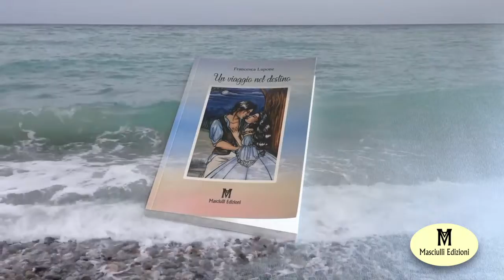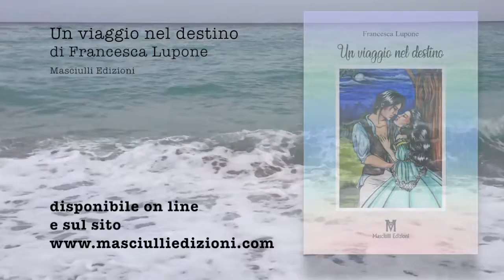Un viaggio nel destino di Francesca Lupone - Masciulli Edizioni